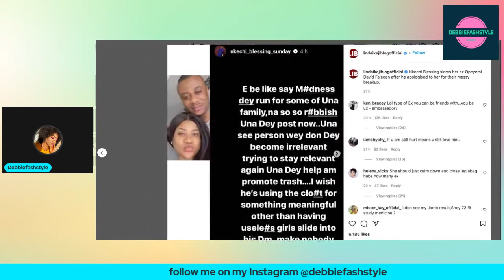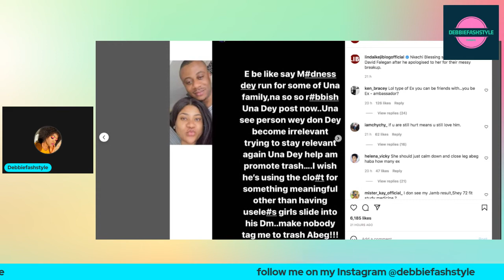Nkechi Blessing My Ex Before Him Is The Type Of Ex You Can be friends with, She Slammed Ex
Hello Lovelies, hope you have a great day my lovelies? NkechiBlessing attention seeker Ex is at it again, trying to initiate their reconciliation after dragging each other for filth on social media, the guy claimed to still love Nkechi but I guess his relevancy7 is running out so it needs renewal.
For any​ video request please put it in the comment section below.